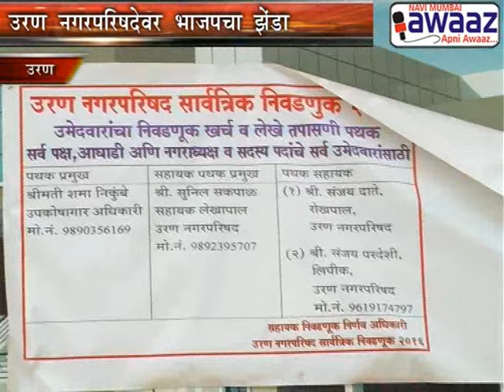Navi Mumbai Awaaz - BJP Sweeps Uran Municipal Council election 2016